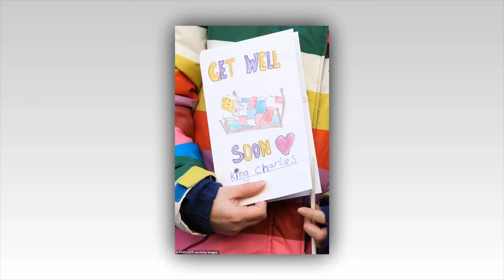Camilla's advice to 'workaholic' King: Queen tells recovering Charles, 75, to take it easy in wake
Camilla's advice to 'workaholic' King: Queen tells recovering Charles, 75, to take it easy in wake of health scare after royal did 516 engagements last year

Queen Camilla has told 'workaholic' King Charles to 'slow down' in the wake of his recent health scare, with the 75-year-old set to attend hospital this week.

The Queen, 76, told well-wishers over the weekend that her husband was 'fine' as he awaits an operation for an enlarged prostate.

Charles has gained a reputation for being dedicated to his work and packed 2023 full of engagements - with one tally suggesting he undertook 516 over the course of the year including 94 abroad.
He had to immediately cancel all public duties on the advice of doctors last week after his symptoms were spotted and he was diagnosed with the benign condition.

The Palace said His Majesty would be undertaking 'a short period of recuperation,' which is expected to last around a month. But now, an insider has claimed that the Queen has urged him to take a new approach to his work.
Speaking to The Sun, they said: 'The Queen has told him he needs to slow down a bit.'

The King has kept up his workload after he acceded to the throne 16 months ago and had his coronation at Westminster Abbey last May after more than 70 years as heir.

Palace aides have worked to ensure that he and Camilla are not overloaded as they adjust to life on the throne.

One insider recently suggested that the Queen has struggled with the increased pace of her work.

Meanwhile, the transition is said to have left the King feeling 'anxious', according to another source, cited by The Telegraph.

Royal biographer Robert Jobson said that the King is 'a grafter' and 'has always had an innate sense of duty and tried his best to justify his good fortune by working tirelessly to improve the lot of ­others less fortunate than himself'.

While Camilla has continued with her back-to-back schedule, the King's public duties are now on hold as he recovers at his Sandringham Estate.

His Majesty will be admitted to an unidentified hospital to be treated this week.
Camilla also said last week that the King was 'fine', adding that he is 'looking forward to getting back to work' despite the shock diagnosis.

In the 2018 BBC documentary Prince, Son and Heir, Prince William said: 'The man never stops.

'When we were kids there were bags and bags and bags of work that the office just sent to him.'

Prince Harry also shared the feeling that their father should 'slow down' a bit.
Announcing Charles' diagnosis last week, a Buckingham Palace spokesman said : 'In common with thousands of men each year, The King has sought treatment for an enlarged prostate.

'His Majesty's condition is benign and he will attend hospital next week for a corrective procedure. The King's public engagements will be postponed for a short period of recuperation.'

The King and Queen Camilla were at his Scottish home Birkhall when they received the shock news, just after it was disclosed that the Princess of Wales was in hospital.
The couple were flown more than 300 miles on Friday on an RAF jet from Aberdeen Airport to RAF Marham before being driven the final 15 miles to Sandringham.

Buckingham Palace shared the news about the King's procedure just 90 minutes after Kensington Palace said Kate had undergone abdominal surgery and would spend two weeks in hospital.

The Princess of Wales was admitted to the private London Clinic hospital on Tuesday for successful abdominal surgery, which Kensington Palace said was planned.

She is said to be 'doing well' but is expected to remain in the exclusive clinic for ten to 14 days, and is not expected to return to official duties until after Easter.